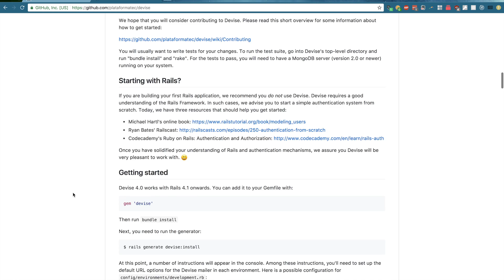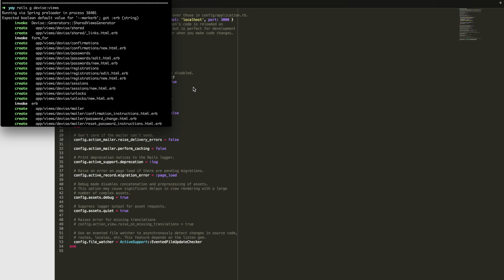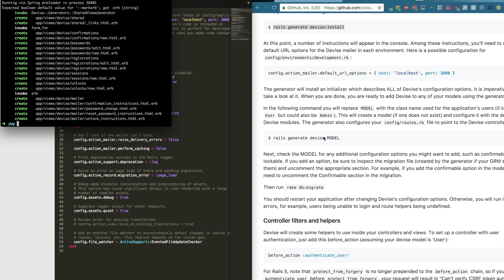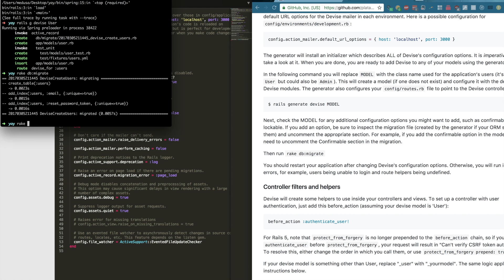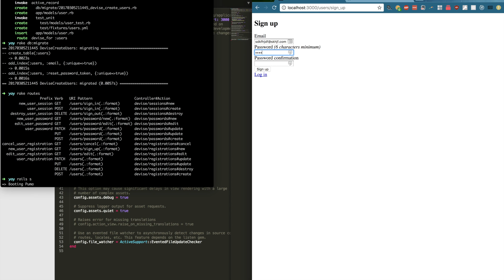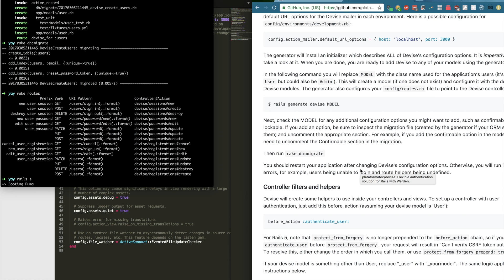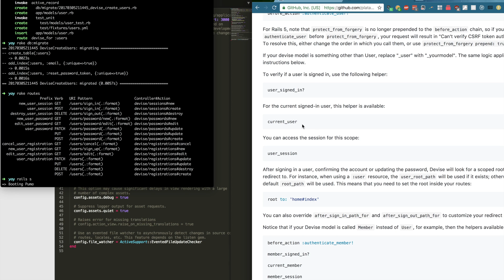Easy Rails App Authentication (Devise Gem)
This video is about the Devise gem: how it works, what it does, and how you can add strong and secure authentication to your Rails application in a minute or less.